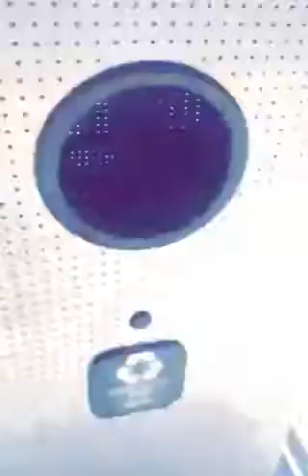Black and white sheltie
Hunter Lantz and Alex Todd. All iphone fun times from 2013-14.